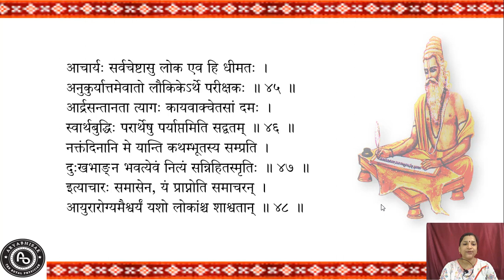Astanga Hridaya Sutrasthan Chapter 2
Astanga Hridaya Parayana